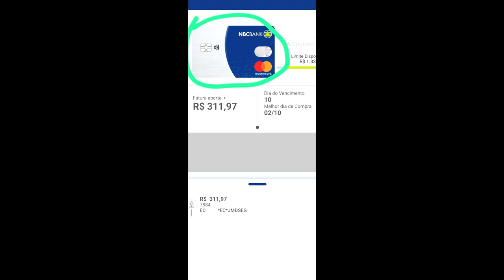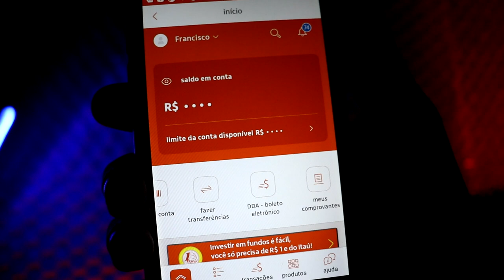FATURA DO CARTÃO DE CRÉDITO RABUSCH, NÃO CONSIGO PAGAR COMO FAZER?